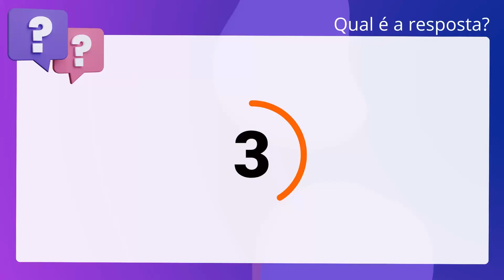QScon Direito: [Art. 83, CF] FUNDATEC 2021 - Fiscal (CRA-RS)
Art. 83, CF | FUNDATEC 2021 | Fiscal | (CRARS)

O Presidente e o Vice-Presidente da República não poderão, sem licença do. Congresso Nacional, ausentar-se do País por período superior a quinze dias, sob. pena de perda do cargo.

Gabarito: Verdadeiro